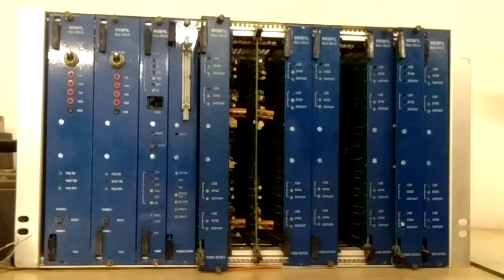introduction to Webfil flexi MUX